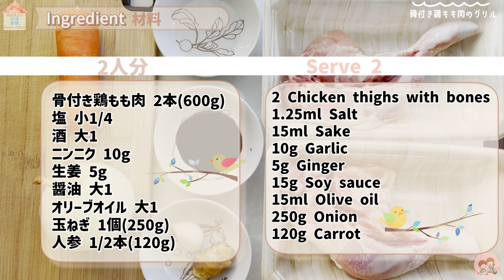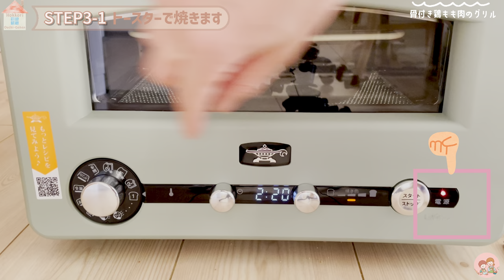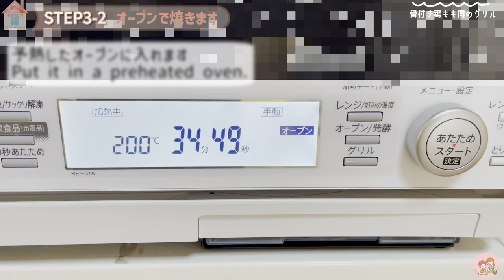骨付き鶏もも肉のグリル/アラジントースター/オーブン| Grilled Bone-in chicken thigh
୨୧┈┈┈┈┈┈┈┈┈┈┈┈┈┈┈୨୧
こんにちは！みすずです
今日は骨付き鶏もも肉のグリルです
下味をもみ込んで焼くだけ
アラジントースターを使う場合とオーブンの場合、2種類の焼き方でご紹介しています
▶︎詳しいレシピはブログへ
୨୧┈┈┈┈┈┈┈┈┈┈┈┈┈┈┈୨୧
【目次】
0:00 オープニング
1:02 今日の流れと栄養素
1:25 材料について
1:35 漬け込みます
2:37 野菜を切ります
2:57 トースターで焼きます
4:35 オーブンで焼きます
5:49 器に盛ります
6:34 まとめとアレンジ
7:29 エンディング

୨୧┈┈┈┈┈┈┈┈┈┈┈┈┈┈┈୨୧
[使用道具]
▶︎トースター：アラジングラファイトグリル&トースターフラッグシップモデル
▶︎オーブン：SHARP過熱水蒸気オーブン31L REF31A(w)
▶︎耐熱皿：staubレクタンギュラーディッシュ34cm

【香川名物「骨付鳥」風鶏肉のオーブン焼き】簡単レシピ 作り方 オーブンで仕上げる骨付鶏。溢れる鶏油（チー油）は野菜にも合います。

⁡料理研究家のおすすめ！ジューシーで皮がパリパリの「ローストチキン」 の作り方　How to make Japanese-style ”Roast chicken”（English subtitle)

୨୧┈┈┈┈┈┈┈┈┈┈┈┈┈┈┈୨୧
【動画素材】
▶︎エンディング動画：はらみさま
▶︎ヘッダー画像：難波雪さま